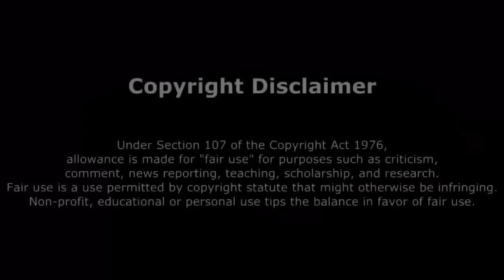GLITCH | BO2 : Reset des statistiques en zombie ! (statistiques, emblème, ...)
Bonjour à tous ! Notre nouveau modérateur yusufketur69 vous présente comment reset vos statistiques sur le mode Zombie de Call of Duty : Black Ops 2 ! Vous trouvez que les duplications prestiges "pourrissent" le multijoueurs ? Voici tout le contraire avec ce glitch qui peut vous permettre de prendre un nouveau départ si vous avez un ratio trop mauvais (je parle pour obtenir les gros emblèmes) ou si vous voulez simplement recommencer, cette méthode est faite pour vous !

Vous voulez nous aider ? Il vous suffit de partager cette vidéo sur Facebook et de mettre un pouce bleu sur cette dernière !